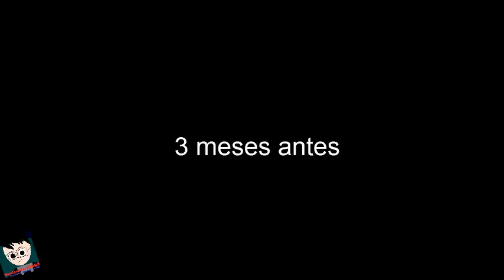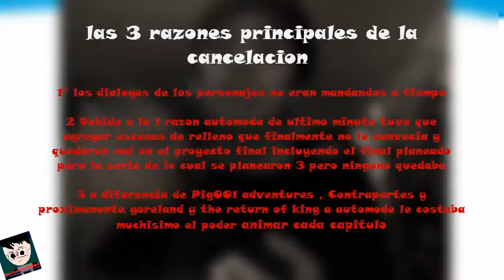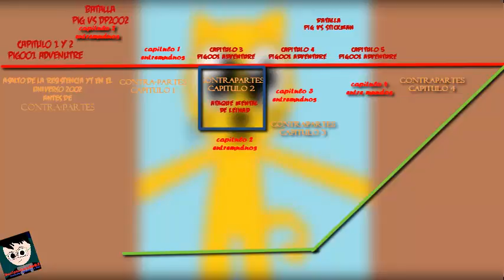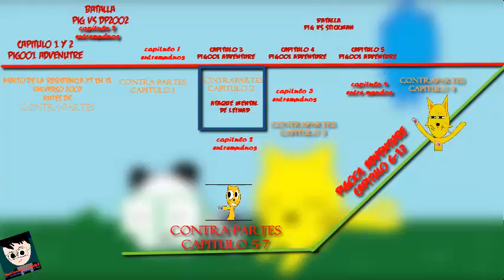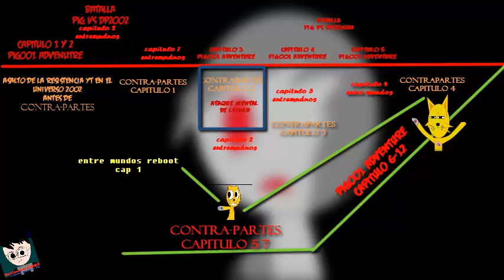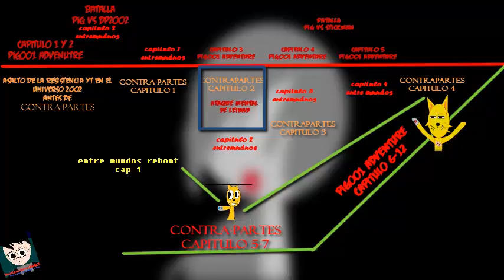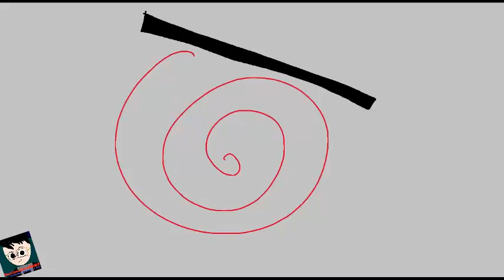Adios Entre-Mundos :( Automode Plays confirma su cancelación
Jim Yosef y Kédo Rebelle